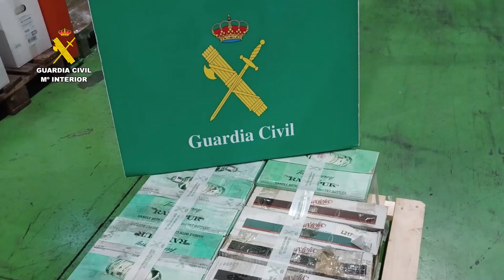2023-02-08_inspeccion_fiscal_bebidas_burgos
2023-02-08 INSPECCIÓN FISCAL BEBIDAS - BURGOS

La Guardia Civil paraliza en Burgos 44.500 botellas de alcohol no acordes a la normativa

- La inspección a un comercio minorista destapó varias irregularidades y llevó hasta dos grandes almacenes mayoristas ubicados en la capital y Miranda de Ebro (Burgos).

La Guardia Civil ha tramitado diez denuncias por infracciones detectadas en materia de impuestos especiales, contrabando, legislación alimentaria y blanqueo de capitales, dirigidas a los respectivos titulares de un comercio minorista y de otros dos establecimientos dedicados a la distribución al por mayor de bebidas alcohólicas y tabaco en la provincia de Burgos.

Los hechos ocurrieron la semana pasada, con ocasión de una inspección sobre impuestos especiales practicada por agentes del Destacamento Fiscal y Fronteras de la Aduana de Villafría (Burgos) a un establecimiento de Miranda de Ebro (Burgos), dedicado a la venta al por menor de bebidas alcohólicas y espirituosas. Allí se encontraron ciertas irregularidades relacionados con la precinta que exhibía un elevado número de botellas. Las pesquisas llevadas a cabo por los guardias civiles llevaron hasta dos grandes almacenes, uno en esa ciudad y otro en Burgos, distribuidores al por mayor de éste género.

Las inspecciones al interior de estos negocios, relacionados entre sí, permitieron encontrar nuevas deficiencias. Se verificó la legalidad y trazabilidad de más de medio millón de botellas con grado alcohólico allí almacenadas y de gran cantidad de productos alimentarios envasados o enlatados (té, aceitunas, espárragos, bonito o atún). Muchas de las marcas fiscales (precintas) adheridas a envases y recipientes no estaban actualizadas a 1 de enero de 2023, sin embargo se comercializaban con ellas al por mayor, cuya acción está prohibida; también se localizaron 30 kilogramos de productos de alimentación, entre conservas y té, con fecha de caducidad ya vencida.

Además de otras irregularidades documentales, se hallaron facturas de pago en mano con cantidades superiores a los 1.000 euros, constitutivas a su vez de infracción por blanqueo de capitales. Del resultado de las inspecciones se detectaron un total de 10 infracciones, por las que se levantaron actas denuncia a la Ley y al Reglamento de Impuestos Especiales, a la Ley de Reprensión del Contrabando, al Reglamento (UE) nº 178/2002 sobre requisitos generales de la legislación alimentaria y a la Ley de prevención del blanqueo de capitales.

La Guardia Civil ha depositado a disposición de la Autoridad más de 44.500 botellas con contenido alcohólico, lo que supone casi 34.800 litros, por no cumplir con los requisitos reglamentariamente establecidos. Para este tipo de infracciones, la normativa contempla sanciones de 10 euros por litro irregular detectado.
Enlace noticia: